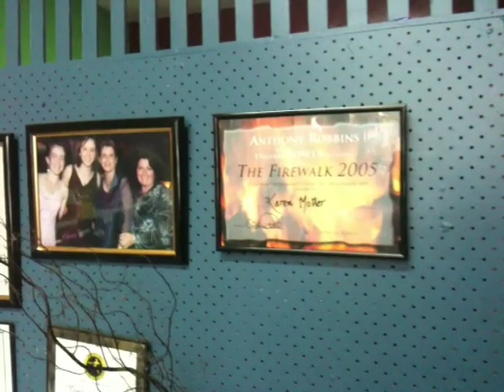Flower Box Bundaberg, Florist - Floral Diplomas-2010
The Flower Box Florist is the longest established Bundaberg Florist now in the third generation. Floral Studio is at 72 bourbong Street in the Bundaberg CBD, delivering and sending flowers locally and around the world and is a long standing member of interflora.